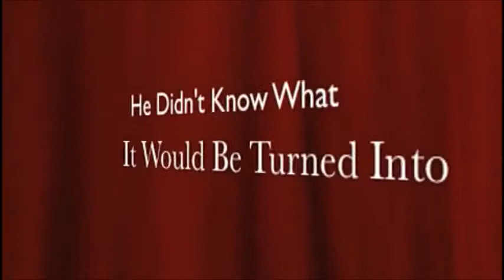Big Ed Video November 2012